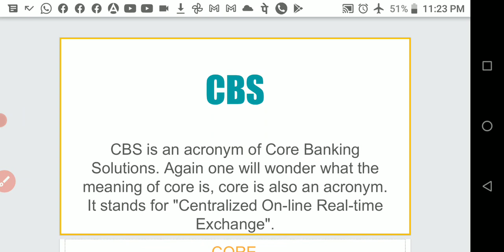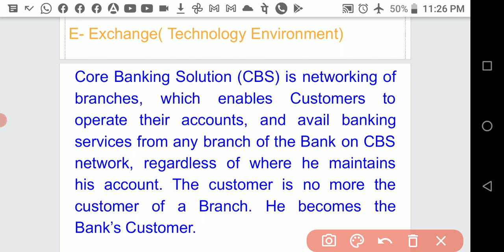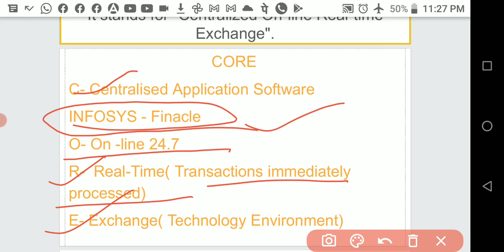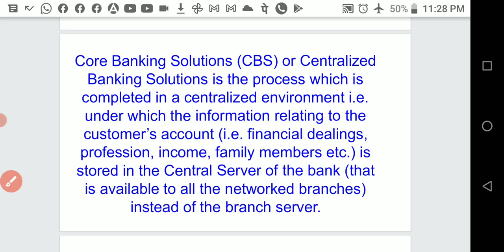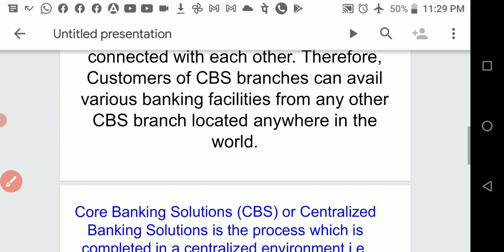CBS- Centralised Banking Solution..Digital Banking....NTA NET, HPSC